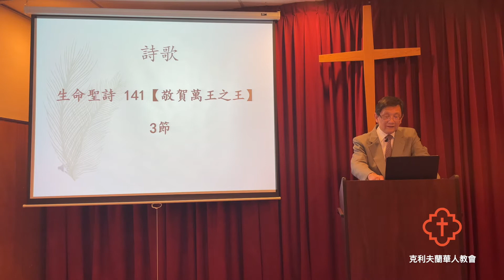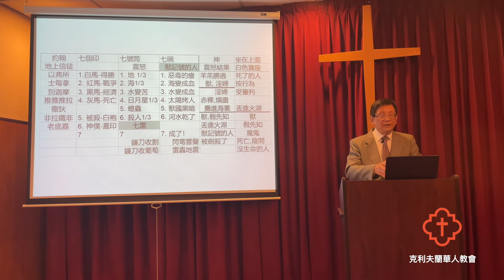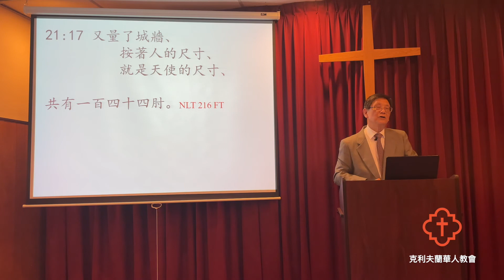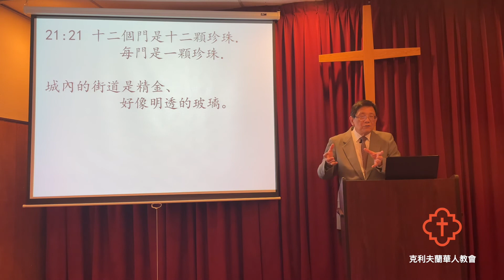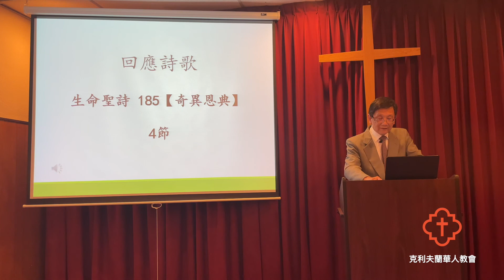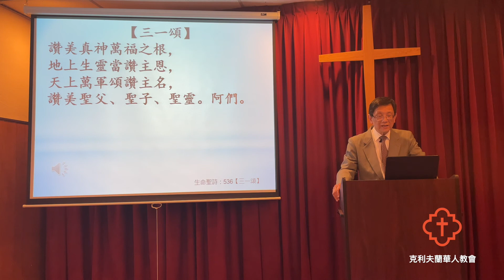Cantonese Worship Service (5/30)